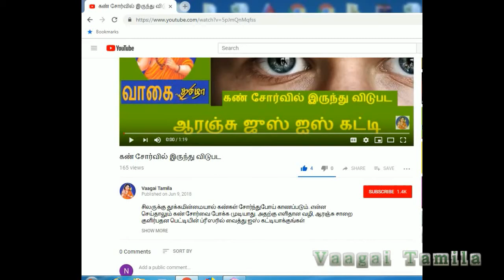தேங்காய் போளி|Thengai Poli|Healthy Snacks|தேங்காய் ஒப்புட்டு|Sweet Poli Receipe|coconut poli,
தேங்காய் போளி|Thengai Poli|Healthy Snacks|தேங்காய் ஒப்புட்டு|Sweet Poli Receipe in tamil

Thengai poli, coconut poli, I would say thengai poli is the most yummiest poli of all I have tried. Learn to make delicious thengai poli in this detailed